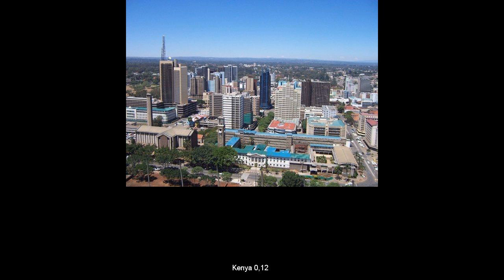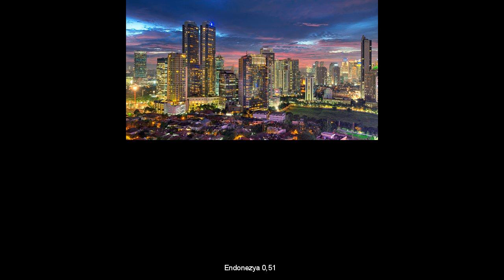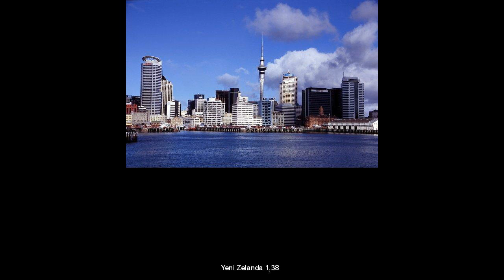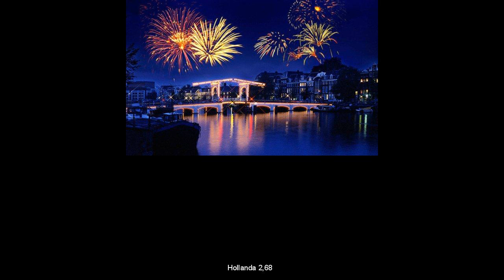TÜRKLERİN EN ÇOK GİTMEK İSTEDİĞİ ÜLKELER!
Pakistan'dan Ukrayna'ya, Amerika'dan İran'a işte Türkler'in en çok tatil yapmak istediği yerler...  DORinsight Araştırma Şirketi tarafından yapılan 'Yurt dışı tatil tercihleri' araştırmasından çıkan sonuçlar Türkler'in en çok tatil yapmak istediği ülkeleri belirledi.